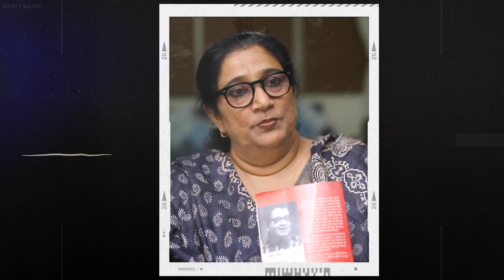Seema Bhargava Pahwa as Savitri सीमा भार्गव पाहवा| Aadhe Adhure| Mohan Rakesh आधे-अधूरे मोहन राकेश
Seema Bhargava Pahwa as Savitri |Aadhe Adhure| Mohan Rakesh
सुप्रसिद्ध अभिनेत्री सीमा भार्गव पाहवा द्वारा मोहन राकेश के नाटक ‘आधे-अधूरे’ में से एक अंश।

नई धारा एकल श्रृंखला में अभिनय जगत के सितारे, अपने प्रिय हिन्दी नाटकों में से अंश प्रस्तुत करेंगे और साथ ही साझा करेंगे उन नाटकों से जुड़ी अपनी व्यक्तिगत यादें।

हमसे जुड़ें –